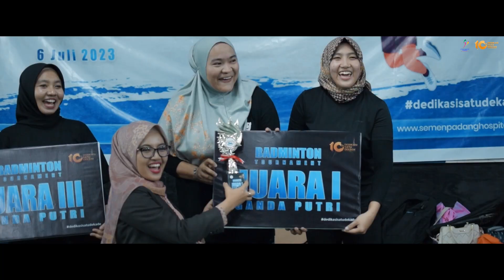Turnamen Badminton - Semen Padang Hospital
Halo Sahabat SPH..
Dalam rangka menyambut HUT Semen Padang Hospital ke 10th
Semen Padang Hospital mengadakan serangkaian acara

Turnamen Badminton yang diikuti karyawan/ti Semen Padang Hospital dan Yayasan Semen Padang pada tanggal 6 Juli 2023 di Benteng Hall

Dedikasi 1 Dekade

semen padang hospital
we serve beyond expectation